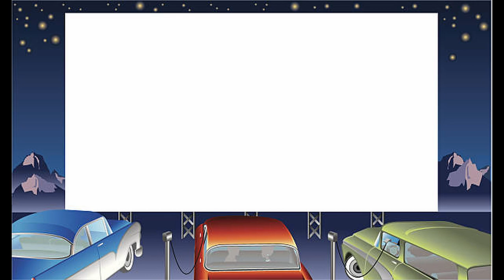James's First Soccer Game Of The Season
James had his first soccer game of the season.  He hasn't played since the spring of 2020 which was his first season to play and he didn't even get to finish it because of Covid.  Dang it, Covid!  He is the youngest on the team so it's pretty cute to watch!  We then ate at Kinkaid's Hamburgers and then went to watch my niece and James and Hannah's cousin play basketball.  It was a fun day filled of sports!